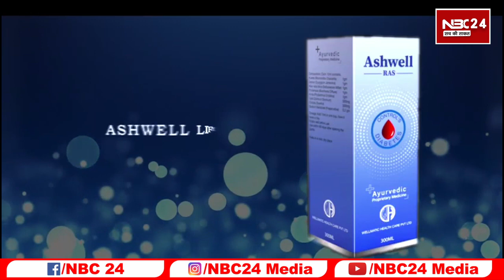Tejashwi Yadav ने मुश्किल हालातों से किया सामना,तेजस्वी ने कर दिया ऐलान! झुकेंगे नहीं लड़ेंगे